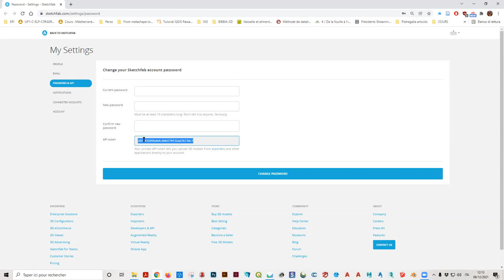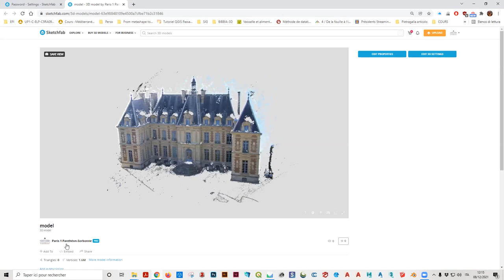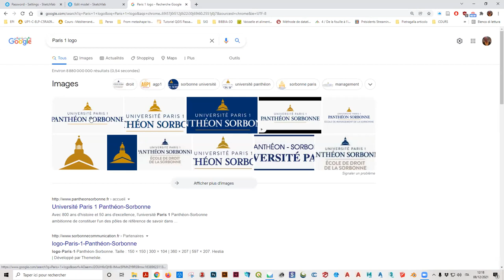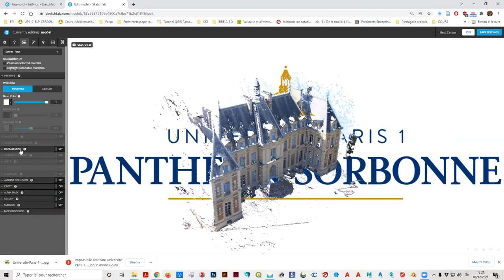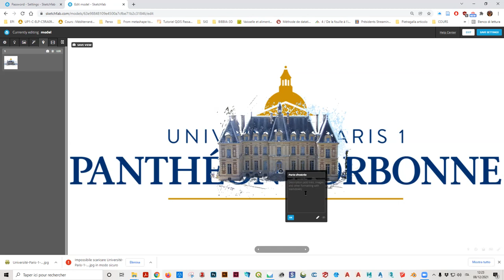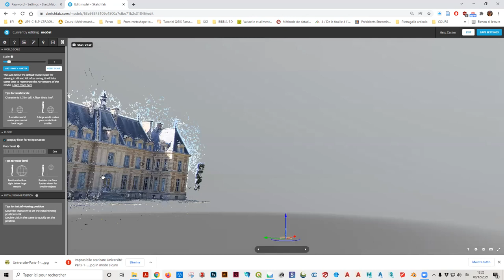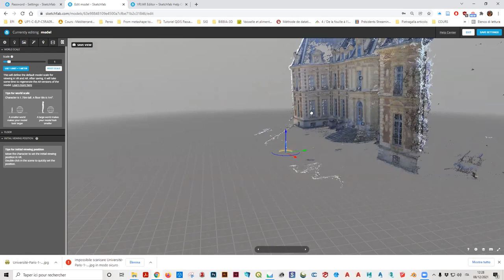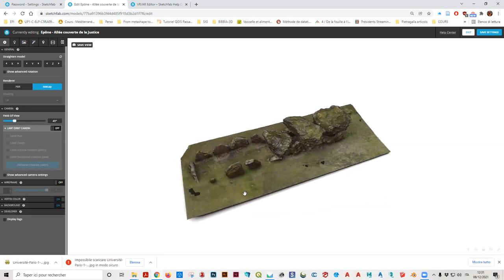Déposer un modèle 3D sur Sketchfab : une initiation